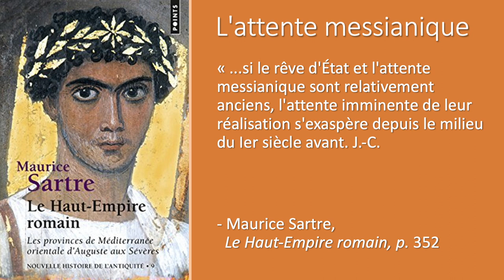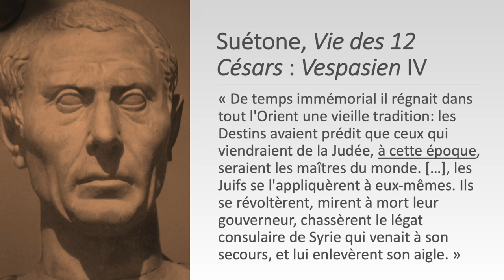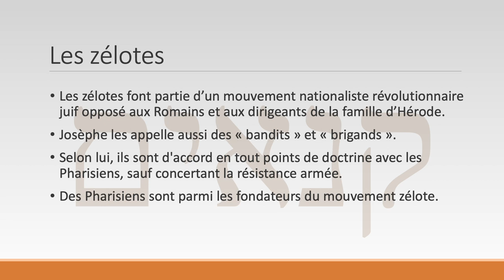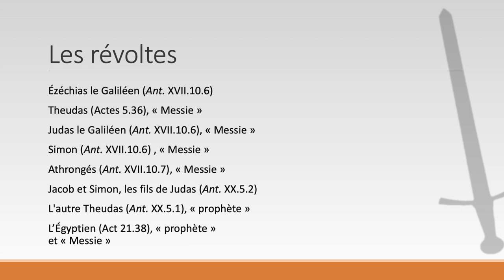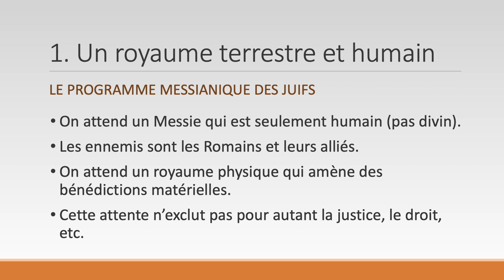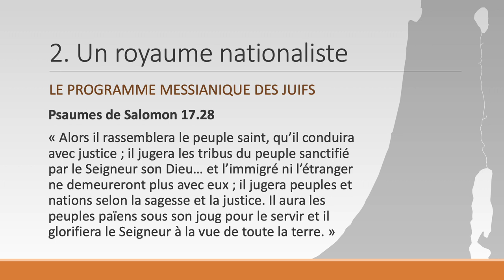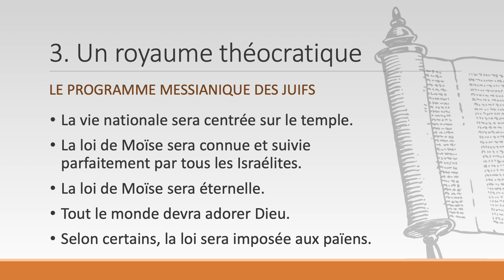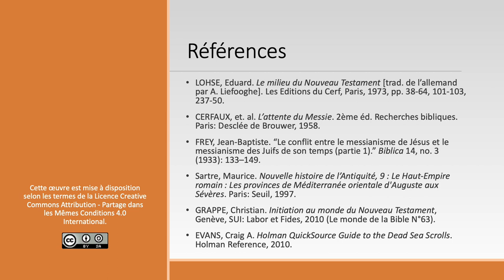Le programme messianique des Juifs au temps de Jésus (Les attentes messianiques des Juifs [2/4])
«Les attentes messianiques des Juifs: Le programme messianique des Juifs au temps de Jésus»

Une des difficultés majeures à laquelle Jésus se heurte pendant son ministère est le refus des disciples et des foules d'accepter les annonces de sa mort et de sa résurrection. Pourquoi? La raison principale est que les Juifs de Palestine au premier siècle avaient déjà des attentes bien précises de ce que le Messie ferait lorsqu'il viendrait établir le royaume de Dieu. Dans cette leçon, nous regardons les données historiques et littéraires pour dresser un schéma de ce «programme messianique» des contemporains de Jésus.

Extrait de la leçon 4 de la classe biblique «Le monde des évangiles», offerte gratuitement